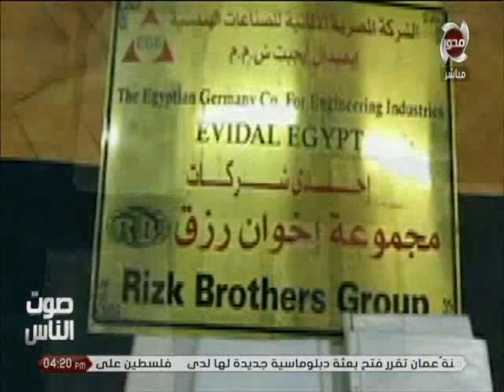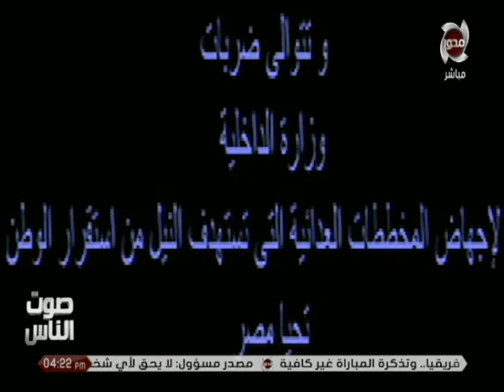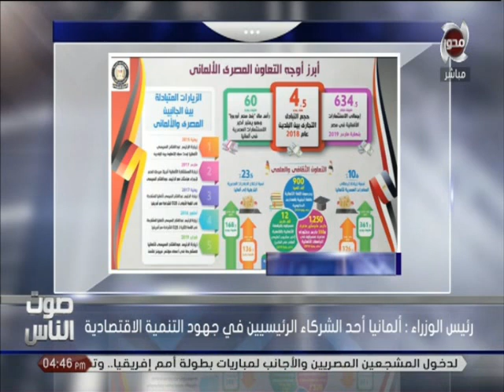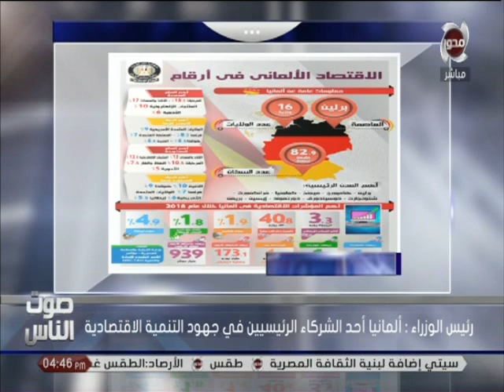صوت الناس | الإعلامية إيمان سليم - حلقة كاملة - 26 - 6 - 2019